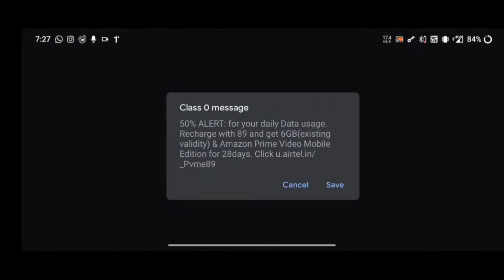Pubg fun match /TAMIL/ fun overloaded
Pubg fun match
Just stay calm and play hard 🤙